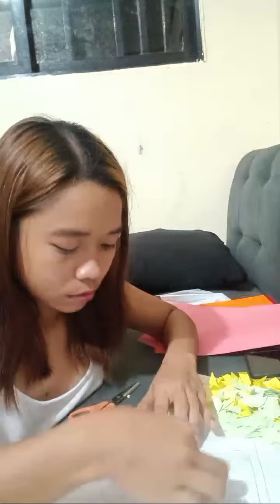Highlight 35:45 - 40:45 from Izangg's Vlog is live! Good evening pasok na sa aking livee daddy❤️